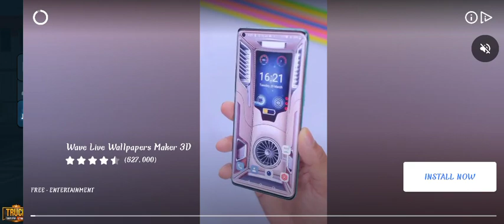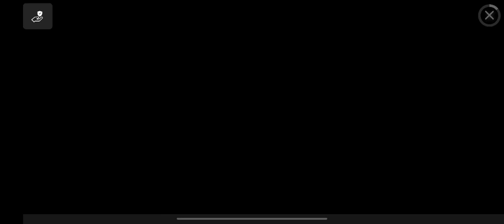TRUCK SIMULATOR ULTIMATE/241ST TRIP